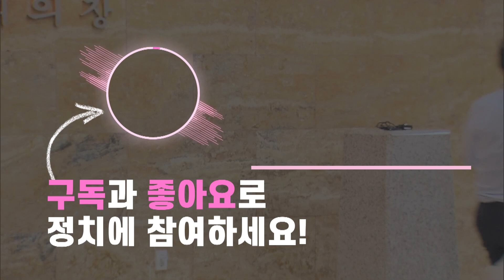[돌발영상] 힘들 때는 이런 명대사! : 상임위원장 선출한 그 날의 국회를 영화 명대사로 풀어보면… / YTN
미래통합당이 불참한 가운데, 더불어민주당이 6개 상임위원장을 선출했습니다.

미래통합당 주호영 원내대표는 본회의 의사진행발언을 통해 상임위원장 선출 강행 중지를 촉구했습니다.

특히 상임위원장 선출을 강행하면 18개 상임위를 모두 포기하겠다고 배수의 진까지 쳤지만 소용이 없었습니다.

상대방에게 '나를 쏘고 가라' 라고 얘기했더니 정말 쏘고 가버렸습니다.

거대여당 앞에서 무기력함을 느낀 걸까요?

주호영 원내대표는 표결 직후 의총에서 이번 사안에 책임을 지겠다며 원내대표직 사퇴를 표명했습니다.

어쩌면 마음 속으로는 이렇게 생각했는지도 모르겠습니다.

 "꼭 그렇게 다 가져가야만 속이 후련했냐?

감사합니다.